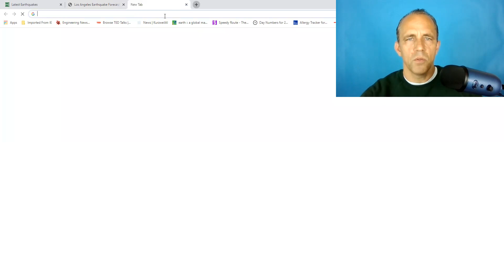7.0 to 7.2 earthquake is now likely 01/26 to 01/28 in California. - most likely near the Salton Sea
Major earthquake warning: 7.0 to 7.2 earthquake is now likely 01/26 to 01/28 in California. - most likely near the Salton Sea. - (please warn friends and family) [ strongest risk level in Western USA since Idaho 6.5 quake ]